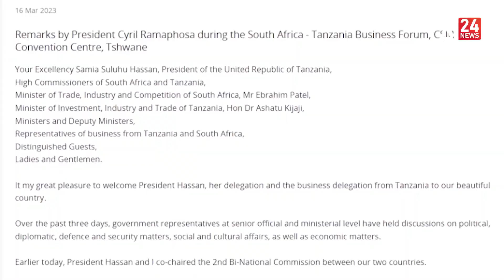SOUTH AFRICA AND TANZANIA REITERATE AFRICAN SUPPORT FOR SAHRAWI CAUSE